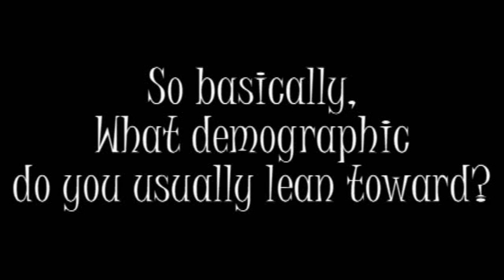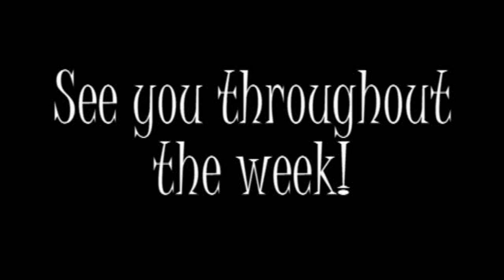Mission 36: Demographics